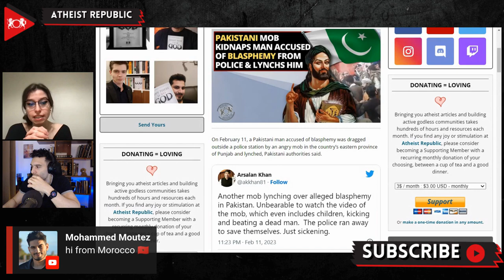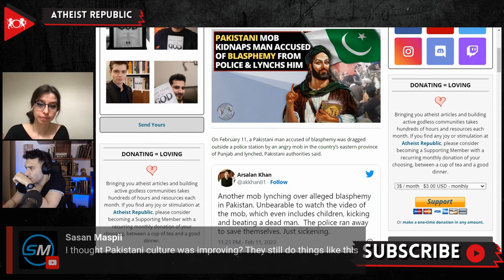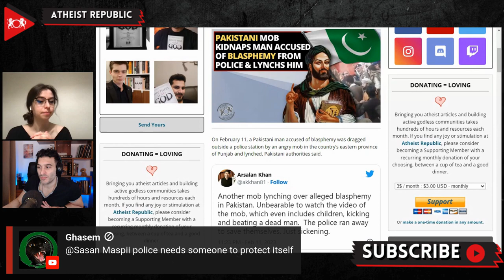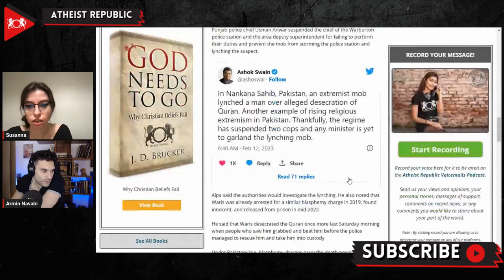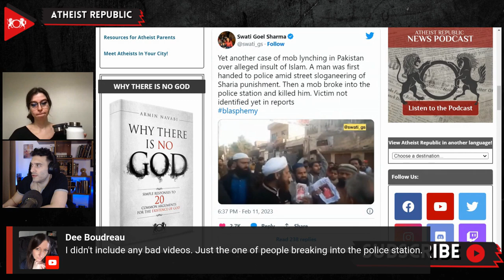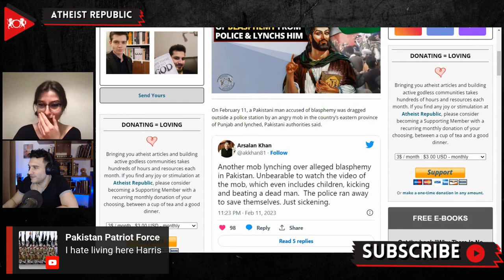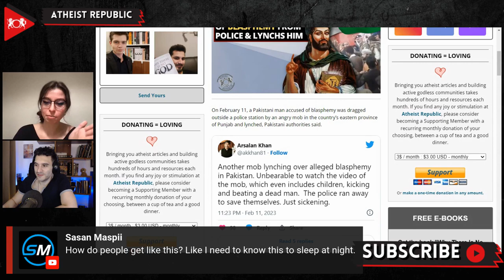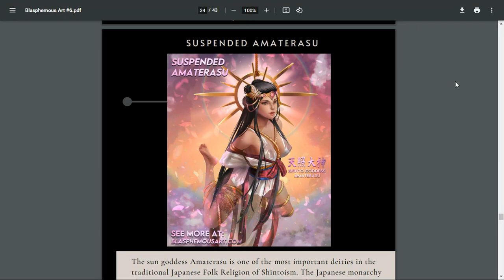Pakistani Mob Kidnaps Man Accused Of Blasphemy From Police & Lynchs Him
On February 11th, an angry mob in Pakistan attacked a man at a police station in Punjab province and lynched him. The man was identified as Waris Ali Issa. Waris was imprisoned for reportedly desecrating pages of the Quran, the Islamic holy book. The angry mob, composed of hundreds of Muslims, accused him of witchcraft and charged into the Warburton police station where Waris was in custody. Some protesters used a wooden ladder to climb a wall and open the gate for the mob. According to a senior police officer, by the time police reinforcement could reach the scene, the mob had lynched the man and was about to burn his body. But police foiled their attempt with the help of more rational people in the area. The police also noted that Waris had been previously arrested for a similar blasphemy charge in 2019, found innocent, and released from prison in mid-2022. Pakistan’s Prime Minister Shahbaz Sharif condemned the lynching and demanded the Chief of Punjab Police take action against officers who failed to protect Waris while he was in custody.

Source:
Pakistani Mob Kidnaps Man Accused of Blasphemy From Police & Lynches Him
Location: Pakistan